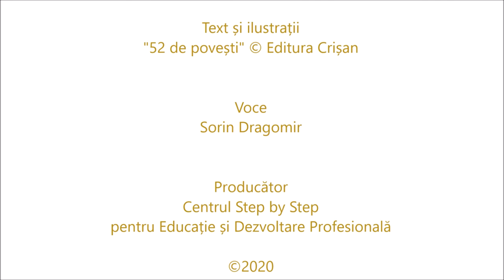Vulpea cea șireată și găinușa cea isteață - poveste audio - Podcast Step by Step